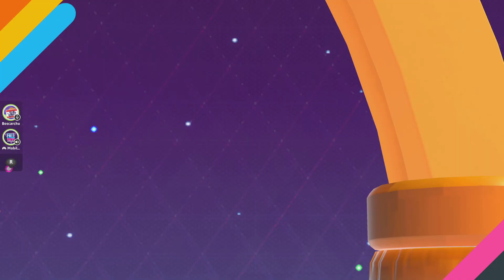Fall Guys but i cant see